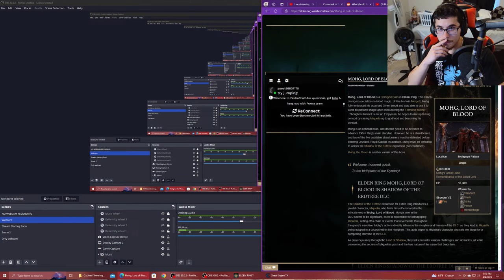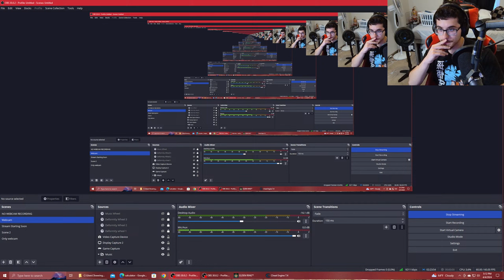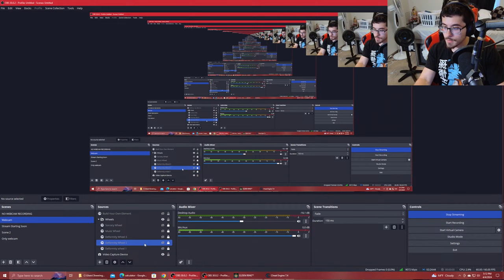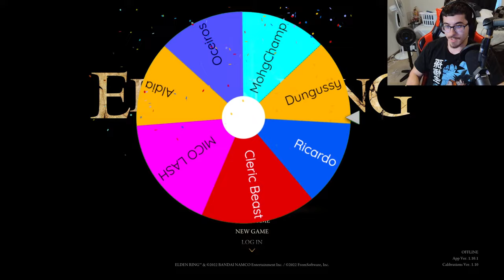Beating Elden Ring with all 70 Sorceries (Playthrough 1/70) (Roiling Magma)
Beating Elden ring with each and every sorcery individually than ranking them based on how hard the run was
I used cheats  to give myslef sites of graces early on to make the run faster
I have a savestate with all staffs and sorceries already required along with every golden seed you can get/ every useful armor piece you can get/ every useful talsiman you can get without killing a boss/ and every smithing stones

Rules:
1)Save States are allowed
2)Staffs and Magic will be spawned at the start
3) Level Cap is 150 per run(if I can't physically beat the boss with the damage from 150 levels worth, we will skip it)
4)Save States are allowed to decrease wasted time
5)Runes will only be spawned when necessary against a boss, and only towards the end of the game once we have access to mohgwyn dynasty)
6) Talismans and armor pieces available without the need to kill a  main boss,  can be spawned in or gotten in another way, as long as that way does break the other rules, and saves time.
7)We can only use the spell we have equiped, nothing else that does damage.
5$ - Deformity Wheel ( I change the shape of my character based off a wheel)
5$ - Music Wheel (bunch of wierd noises you get to see me play on stream)
Memberships:
100$ - I will play Whatever sound you want on the wheel on MAXIMUM volume

Memberships:
0.99 membership (gives emotes)
5 $ membership (gives early access to my upcoming videos(upt to a week in advance) )